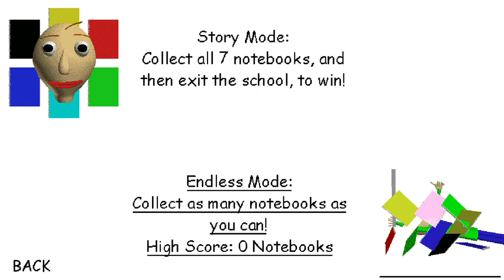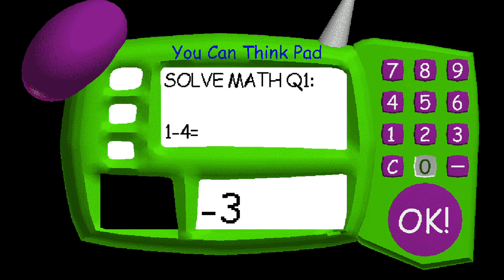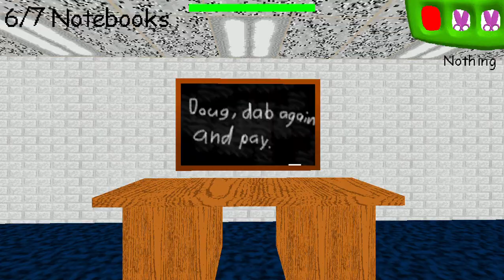Baldi's Basics Birthday Bash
This is just a no commentary play through of the new updated birthday bash Baldi Basics, original maker is mystaman12, it's not that good, but at least it's not utter filth.